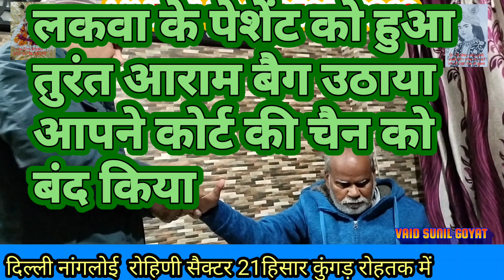पैरालाइज पेशेंट हुआ तुरंत आराम जैकेट की चैन बंद की अपने हाथ से उठाया बैग